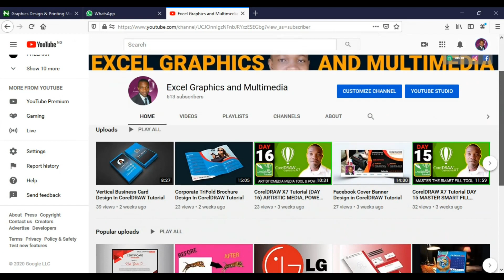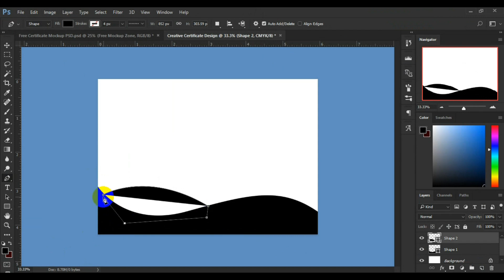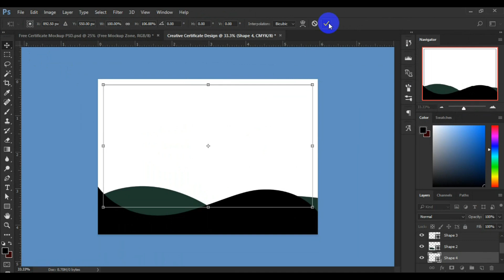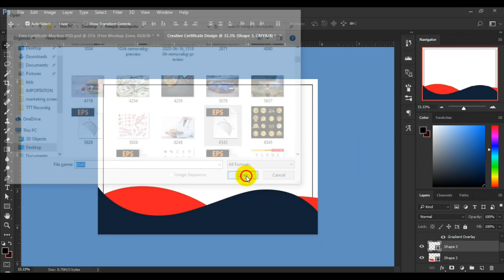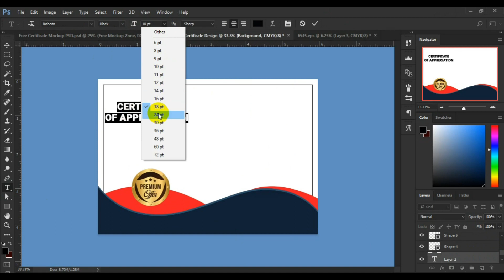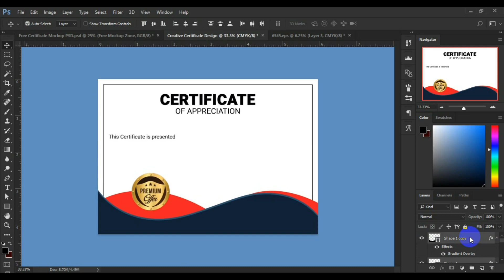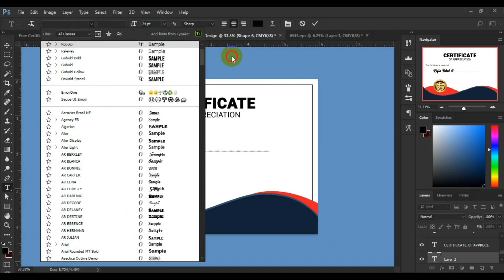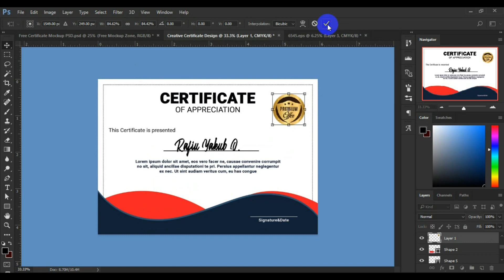How To Design Creative Certificate | Step By Step Photoshop Tutorial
Certificate Design Photoshop cc Tutorial
How to Make Your Own Certificate in Photoshop cc
How to Design a Certificate in Photoshop cc 2017
6 Months Course Certificate in Photoshop cc